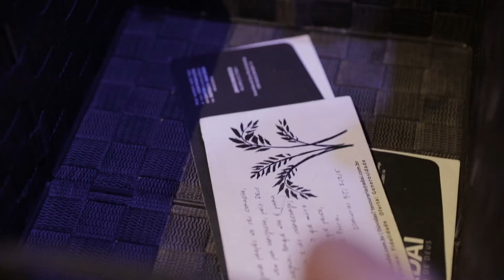Segunda Solidária // Thiago Grulha - Highlights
Estamos construindo um Pronto Socorro na cidade de Miranda em Mato Grosso do Sul.